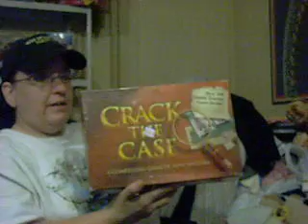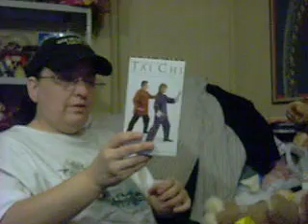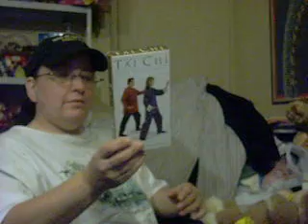GOODWILL & NEW THRIFT STORE HAULS - TRYING TO BRANCH OUT A BIT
Hey all, here is my thrift store hauls from yesterday.